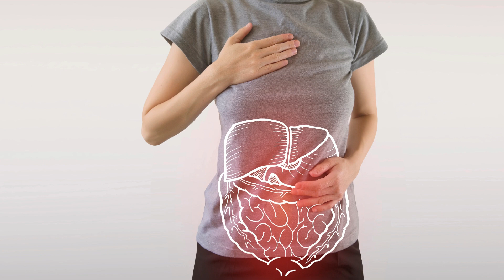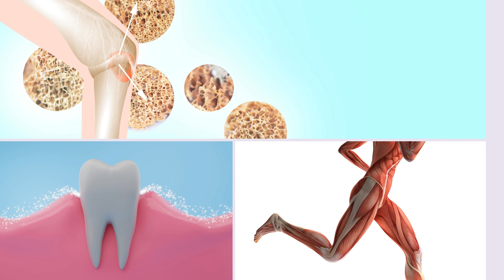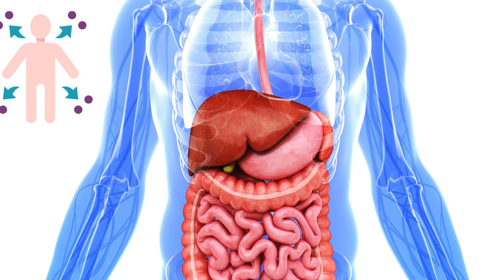Buttermilk Health Benefits In Hindi| Buttermilk Vs Lassi| Butter Ke Fayde Aur Nuksan|Recipe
Buttermilk Recipes| Buttermilk Benefits In Hindi| Buttermilk Vs Lassi| Butter Ke Fayde Aur Nuksan